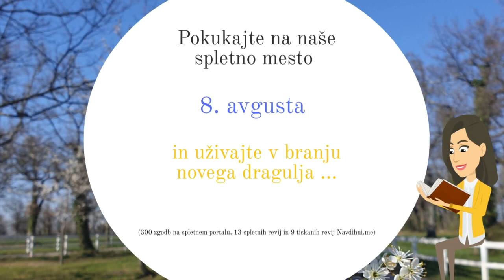Milestone - 300th article